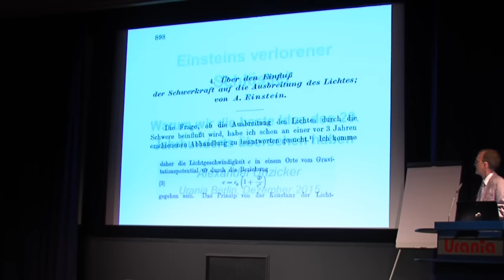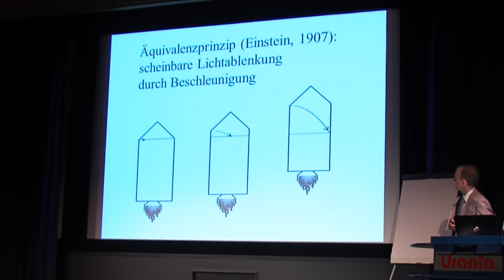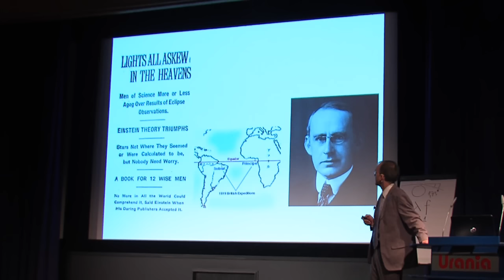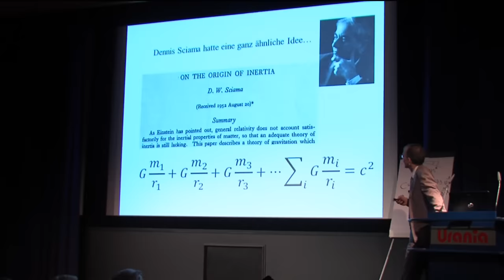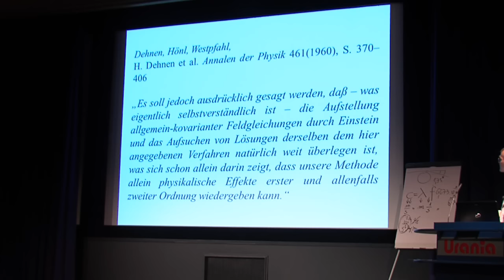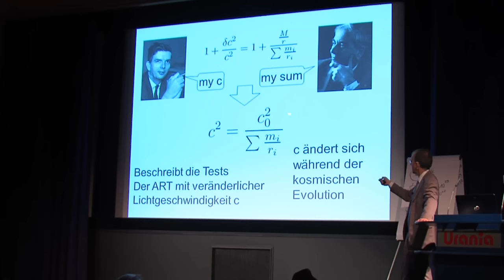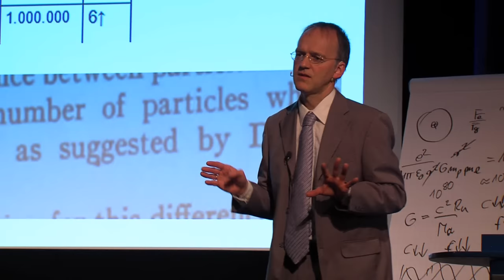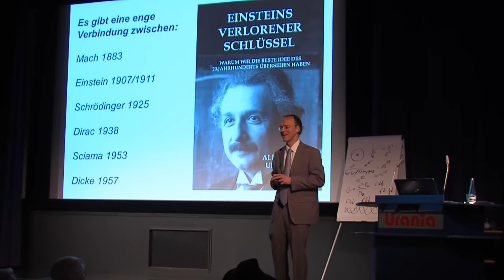Einsteins verlorener Schlüssel - warum wir die beste Idee des 20. Jahrhunderts übersehen haben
Vortrag in der Urania Berlin am 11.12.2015, im Rahmen einer Vortragsreihe zum Jubiläum der Allgemeinen Relativitätstheorie.
Das gleichnamige Buch handelt von einer unbekannten Idee Einsteins aus dem Jahr 1911, die die Kosmologie hätte revolutionieren können - eine variable Lichtgeschwindigkeit.

Der Autor Alexander Unzicker beschäftigt sich seit Jahren mit Einsteins Ideen. Sein Buch "Vorm Urknall zum Durchknall" wurde 2010 mit dem Preis "Wissenschaftsbuch des Jahres" ausgezeichnet.